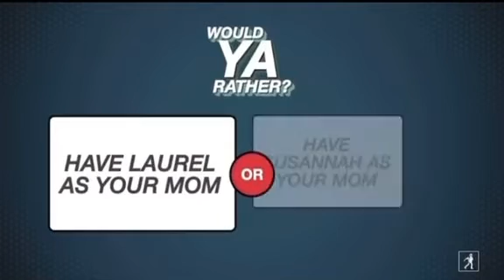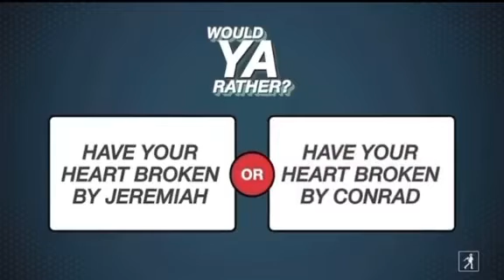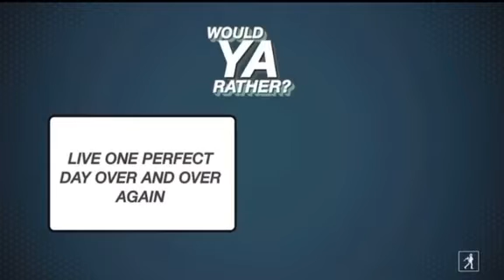TSITP Cast Play Would you Rather